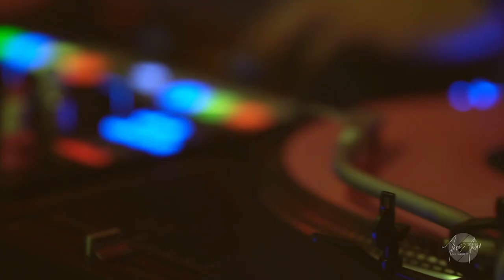Live streaming with DJ Doc Rock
Quarantine video session with DJ Doc Rock
Filmed with the Sony a6300
Sigma APS-C TRIO lenses
Cine-4

Edited and colored by myself in Davinci Resolve 16

Track : Civit Cat - Read My Thoughts